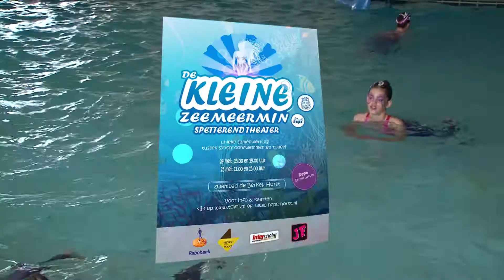Alle kinderen doen mee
Het is belangrijk voor de ontwikkeling van kinderen dat ze kunnen deelnemen aan sportieve, culturele en maatschappelijke activiteiten. In Horst aan de Maas kunnen gezinnen een beroep doen op drie fondsen om jeugd ‘mee te laten doen’: Stichting Leergeld, Jeugdsportfonds Limburg en Jeugdcultuurfonds Limburg.